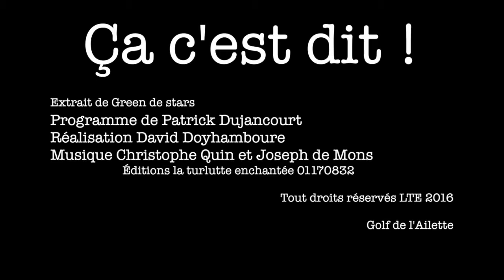09 Ça c'est dit ! Rachid Arhab Trou n° 9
Extrait de Green de Stars avec Rachid Arhab
Premier pilote de la série.